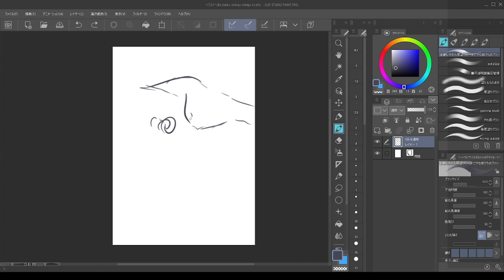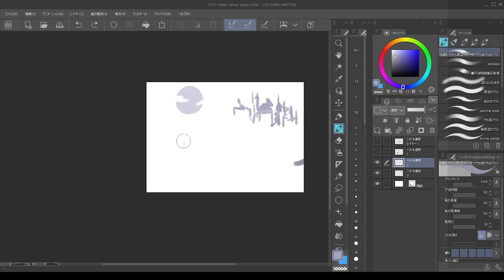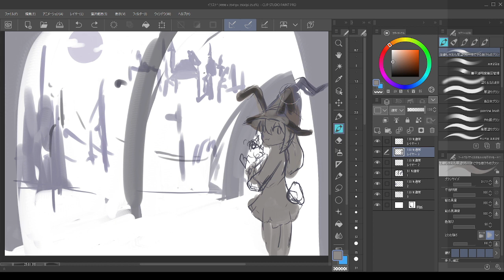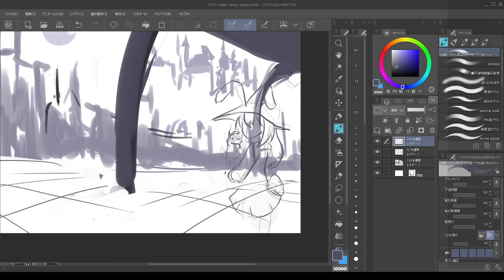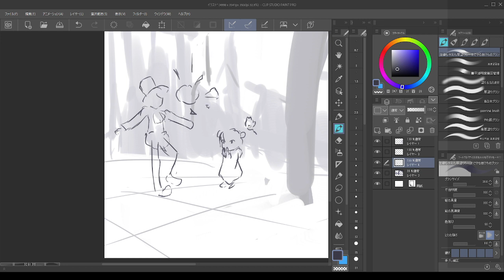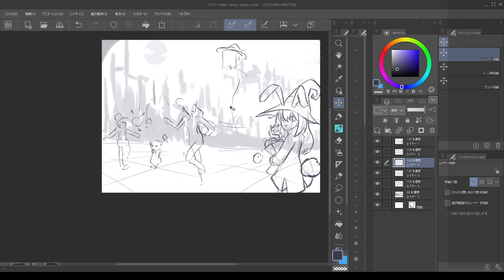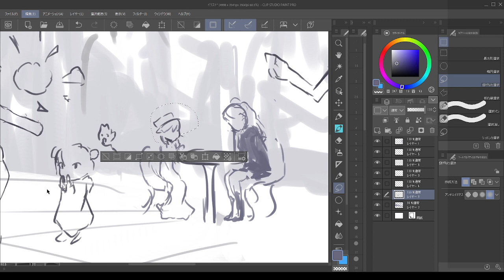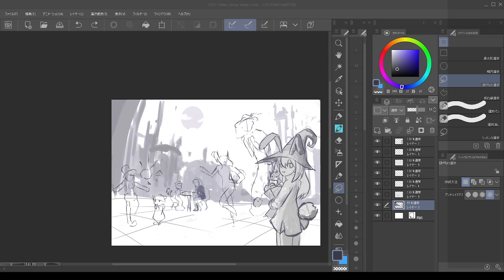オリキャラたちのハロウィーン集合絵を描きたい #1